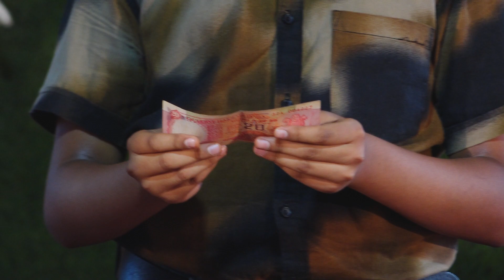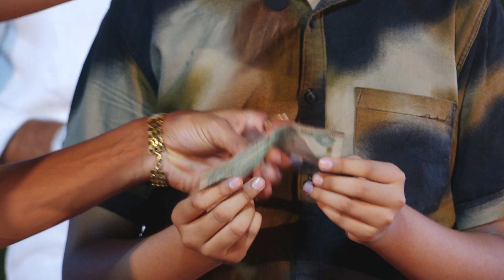Meeth brein#Nirmit BharatbhaiGajera#Smadhyala Gam Snehmilan-2023#નિર્મિત ભરતભાઈ ગજેરા